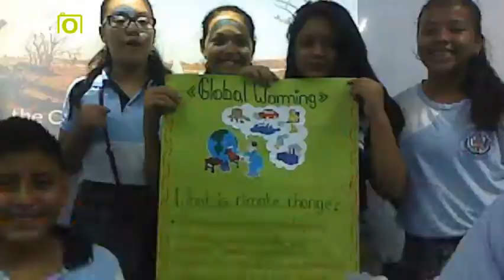Kizoa Editar Videos - Movie Maker: Week #2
In the second week the students are going to find causes and effects about the climate change! They will be able to share their ideas about it!